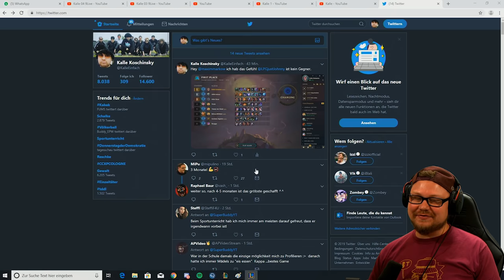TFT mit den Jungs! ! Teamfight Tactics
Hey Leute, heute spielen wir mal TFT statt TTT. Das bedeutet aber nicht, dass Teamfight Tactics nun TTT komplett ersetzen wird!